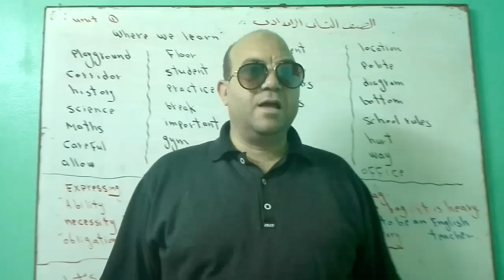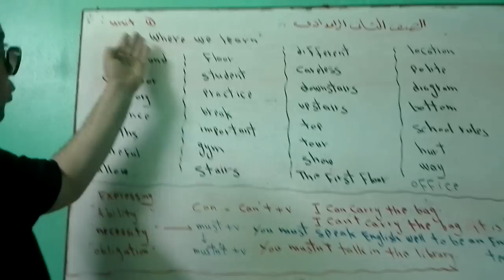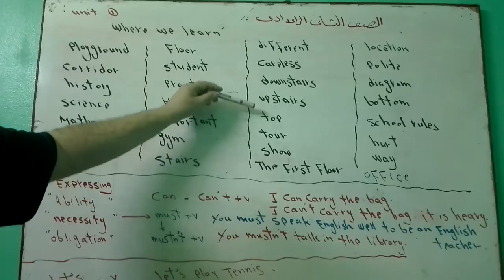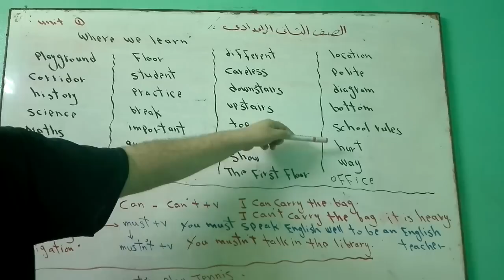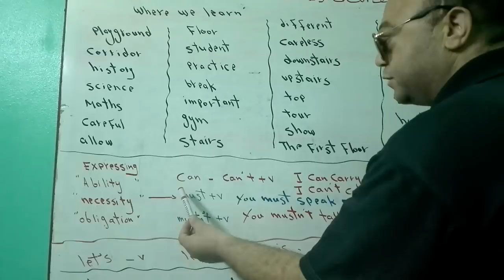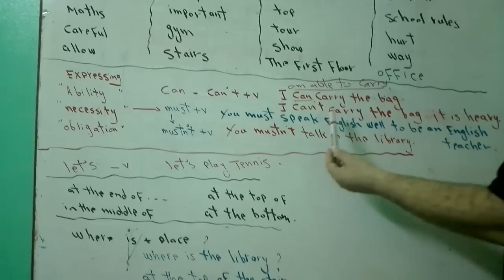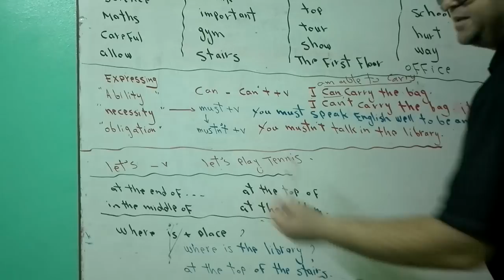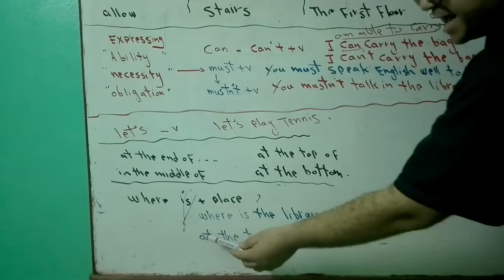الصف الثانى الاعدادى لغة انجليزية الوحدة الاولى الترم الاول ;two prep school hesham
لى الصف الثانى الاعدادى المنهج كلة من الوحدة الاولى الى الوحدة الاخيرة شرح الكلمات والقواعد كلها وبعد كل 3 واحدات مراجعة ثم مراجعة الترم كلة ان شاء اللة يعجبكم